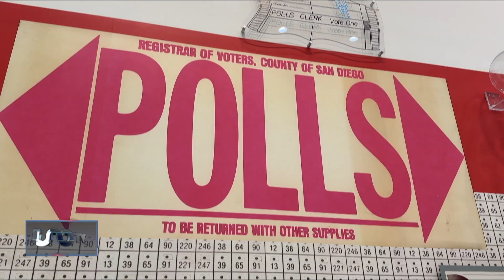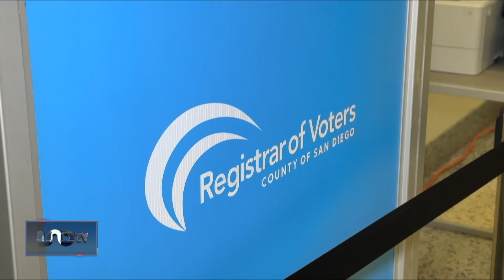Voto hispano: clave en elecciones de noviembre en EU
El voto hispano será decisivo en las elecciones del 5 de noviembre en Estados Unidos, especialmente en estados clave.